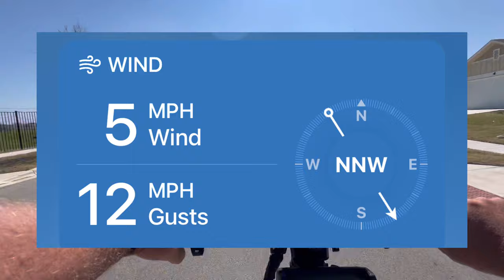Not a good day for a flat tire!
45 minutes into my ride and 5 miles away from the house. I got a flat tire.

￼ Amazon link: MEACHOW 2022 New Bar End Bike Mirror, Crystal UHD Automotive Grade Glass Lens E-Bike Mirrors, Scratch Resistant, Safe Rearview Mirrors, (Blue Left Side) ME-022LB

If you enjoyed this video please visit my other YouTube channels:

Nomadic Trail Cams

Nomadic Traveling

Nomadic Ubering

Nomadic E Biking Adventures

If you would like to support the Chanel,
please visit the following ways to support the channels:

If you made it down to here and enjoy my adventures, I would appreciate your support by buying me a coffee or 2. ☕️☕️
Thanks

Become a Free member Today

### Save Money with the following: ###

** Visible Wireless **

My phone bill went from $150 to $30/ month!

** Visible by Verizon **

When you use my friend code, 3PP7WR3 you’ll get your first month of service for $20-off!

All the basics, but far from basic.
Only $30 / mo.
Taxes and fees included
$20 off your first month!
* Unlimited Mobile Hotspot
* Unlimited Talk, Text, & Data
* 5G Nationwide & 4G LTE
* Save $10/mo on Verizon Home Internet
* Spam Protection
* Unlimited Talk & Text to Mexico and Canada
* Unlimited Talk, Text & Data Roaming in Mexico and Canada
* International Calling from US to 30+ Countries
* International Texting from US to 200+ Countries

Join the world of pet lovers offering in-home pet care for a free place to stay.

** Uber **

Earn at least $1,040 for your first 100 passenger trips in 30 days.

** Physical Address **

Virtual Mail collection service

** Jasion E Bikes **
My E Bike: Jasion EB7- 2.0

** Klarna **
Spread balance over next 4 payments
$10 off your next purchase

Have you tried Klarna?

Try using my link and you can get $10 off.

Thank you for stopping in and supporting my videos and my nomadic lifestyle.

Adios

Dave

00;00 Intro
00:15 Start
14:00 end